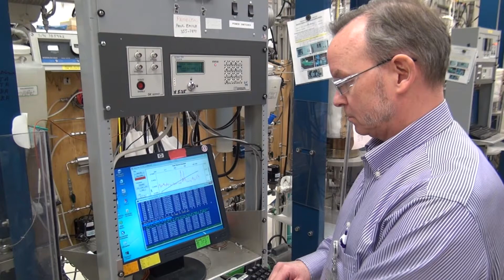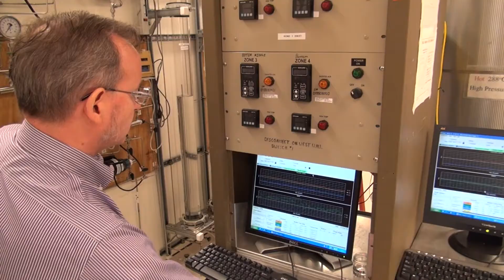GE Scientists Elected to National Academy of Engineering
Dr. Peter Andresen, one of three GE scientists recently elected to the prestigious National Academy of Engineering, discusses his work to detect and predict the very slow growth of cracks in metals. Andresen has authored more than 400 publications and holds 26 U.S. patents.